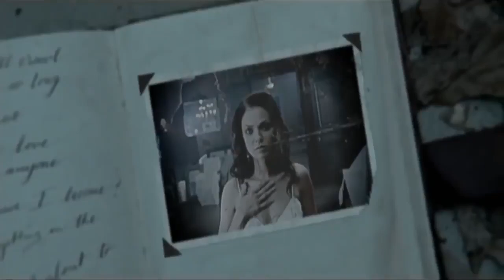Linkin Park & Breaking Benjamin - Diary of Somewhere - Mashup Somewhere I Belong & The Diary of Jane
Like Linkin Park and Breaking Benjamin? Then you might love this band!

'The Diary of Jane' and 'Somewhere I Belong' mashup remix. Linkin Park's Chester Bennington meets Breaking Benjamin's Benjamin Burnley in a beautiful way.

Lyrics

When it began
I had nothing to say
And I get lost in the nothingness inside of me
(I was confused)
And I let it all out to find
That I'm not the only person with these things in mind
But all that they can see the words revealed
Is the only real thing that I've got left to feel
Just stuck, hollow and alone
And the fault is my own, and the fault is my own

I wanna heal, I wanna feel, what I thought was never real
I wanna let go of the pain I've felt so long
(Erase all the pain till it's gone)
I wanna heal, I wanna feel, like I'm close to something real
I wanna find something I've wanted all along

And I've got nothing to say
I can't believe I didn't fall right down on my face
(I was confused)
Looking everywhere only to find
That it's not the way I have imagined it all in my mind
(So what am I)
What do I have but negativity
'Cause I can't justify the way, everyone is looking at me
Nothing to gain, hollow and alone

I will never know myself until I do this on my own
And I will never feel anything else until my wounds are healed
I will never be anything till I break away from me
I will break away, I'll find myself today

Desperate I will crawl
Waiting for so long
No love, there's no love
Die for anyone

I wanna heal, I wanna feel, like I'm somewhere I belong